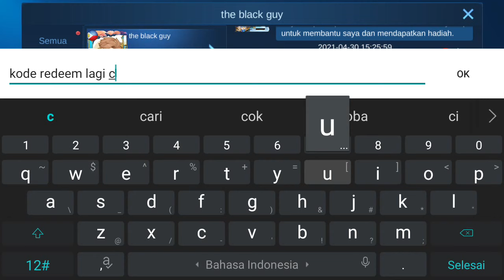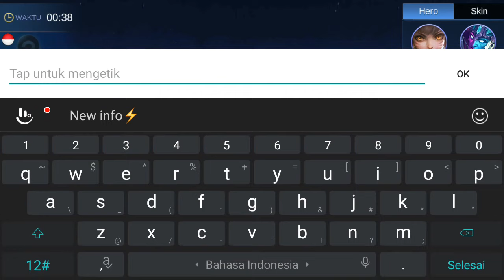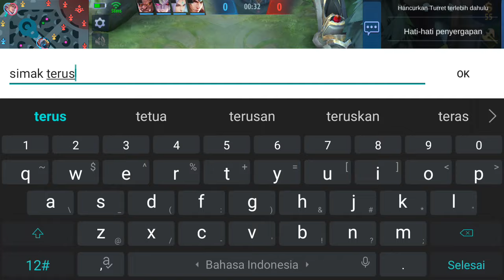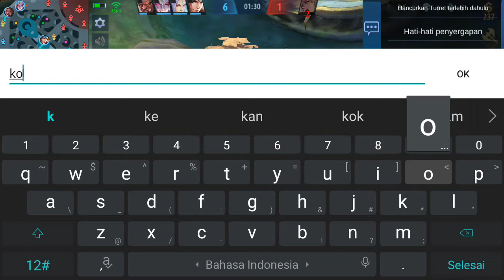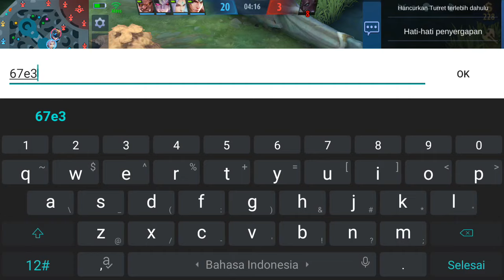KODE REDEEM ML HARI INI MEI 2021 | NEW REDEEM CODE MOBILE LEGEND TODAY 100% WORK !!! CODE TASTAS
3 KODE REDEEM ML FREE ZODIAC SKIN AURORA TODAY - CODE REDEEM ML TODAY FREE DIAMOND ZODIAC SKIN SPECIAL M2 2021

5 CODE REDEEM ML TODAY FREE DIAMOND SKIN FRAGMENT 2021

4 KODE REDEEM ML LIMITED JANUARI 2021 - CODE REDEEM ML TODAY GAMEPLAY

6 KODE REDEEM ML HARI INI SPECIAL TAHUN BARU 2021 - NEW CODES REDEEM ML TODAY

5 KODE REDEEM ML AKHIR TAHUN 2020 - NEW CODES REDEEM ML TODAY

4 CODE REDEEM ML LIMIT TODAY - KODE REDEEM ML HARI INI DESEMBER 2020